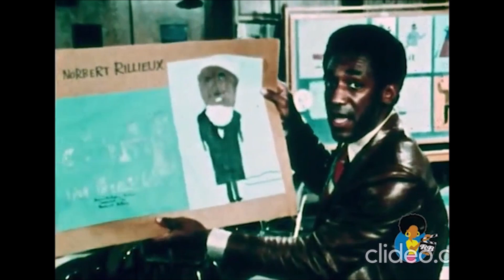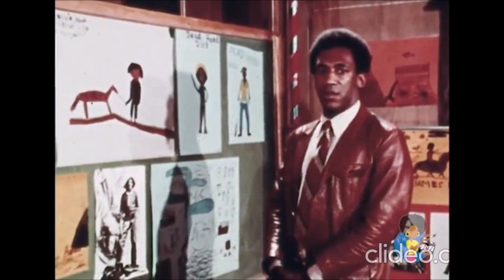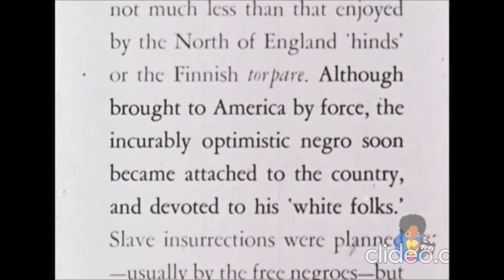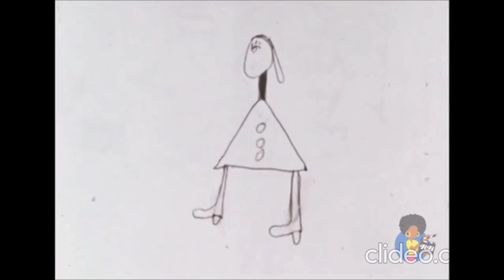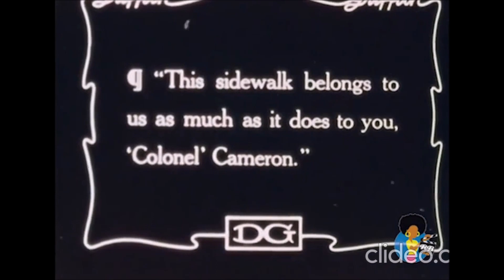Bill Cosby's Freedom And Wisdom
Bill Cosby has a lot of knowledge about black history and what is the cause of black people's mental slavery. However, most people only know Bill Cosby from his Tv shows that made them laugh. That is why many made a lot of negative comments about Bill Cosby when he was held in custody. However, when you listen to  Bill Cosby from the angle of a black man who knows his true history and spirituality then you will know that Bill Cosby is not a comedy but instead, he is a free thinker, who refuses to be kept in mental slavery.

Feel Free To Sow Into This Message Of Self-realization: All donations are appreciated:

THE NO JESUS BIBLE:

EBOOK: 66 Book Of Magic The Overcomers Bible
PAPERBACK: 66 Books Of Magic NEW TESTAMENT
PAPERBACK: 66 Books Of Magic OLD TESTAMENT BOOK 1
PAPERBACK: 66 Books Of Magic OLD TESTAMENT BOOK 2

Here are eight (8) links to my first eight (8) Books  (E-Books & Paperback)
1.Meditate To Eradicate Poverty
2.How To Turn Water Into Wine
3.How To Open The Flood Gates Of Abundance
4. Can't Be Proven Wrong
5. Your Mood Is Your Fortune
6. The Truth About Marriage
7. Buccament Bay Resort & The Messenger
8. The black mystic from Ethiopia

GRATITUDE JOURNALS:
For Him
For Her

Here Is a Lecture Called The Secret Vagina